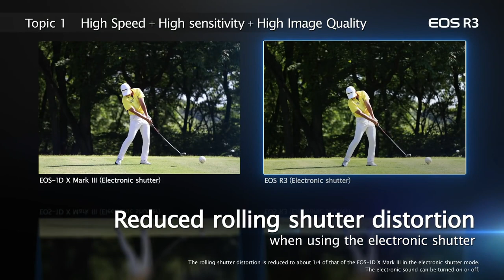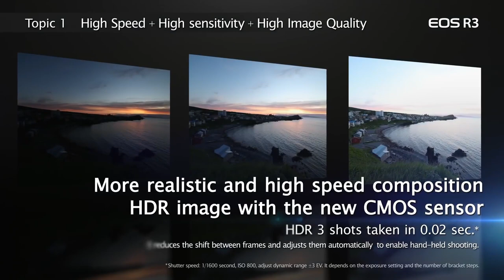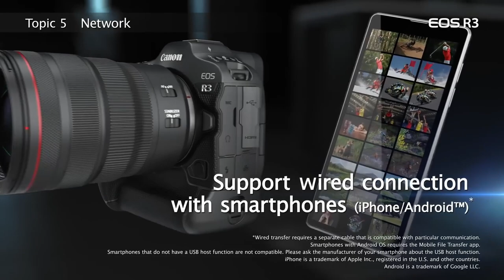Canon EOS R3 Trailer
Introducing Canon's new digital camera, EOS R3.
This video introduces shooting functions of EOS R3.

Key Features
24MP Full-Frame Stacked BSI CMOS Sensor
Dual Pixel CMOS AF II, Eye Control AF
6K60 Raw and 4K120 10-Bit Internal Video
30 fps E. Shutter, 12 fps Mech. Shutter
5.76m-Dot EVF with 120 fps Refresh Rate
3.2" 4.2m-Dot Vari-Angle Touchscreen LCD
Sensor-Shift 5-Axis Image Stabilization
Multi-Function Shoe, Built-In Vert. Grip
CFexpress & SD UHS-II Memory Card Slots
Wired LAN and 5 GHz Wi-Fi Support